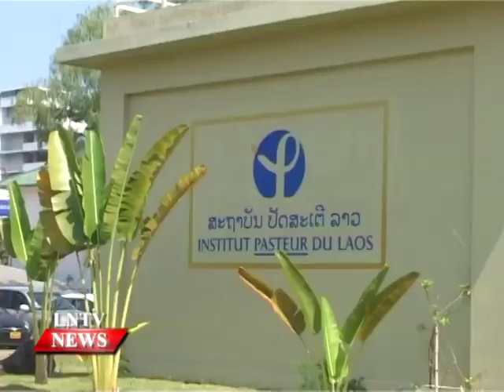Lao NEWS on LNTV: The Lao-Japan Parasitology Laboratory officially launches.26/2/2015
VO The Lao-Japan Parasitology Laboratory officially launches
INTRO: The Lao-Japan Parasitology Laboratory was officially launched at Institut Pasteur du Laos (IPL) in Vientiane, providing new facilities for advanced research into parasitic diseases in the country.
STORY: The establishment of the new laboratory comes under cooperation between the Lao Ministry of Health, Japan International Cooperation Agency (JICA) and Japan Science and Technology Agency (JST). It will target research into Malaria and other parasitic diseases in an effort to reduce their prevalence throughout the country.
This Lao-Japan parasitology laboratory comes with several highly advanced pieces of research equipment, such as, a DNA sequencer, an automated DNA electrophoresis system and a real-time PCR machine, for collaborative research of parasitic diseases in Laos.
Interview : Paul Brey, Director Institute Pasteur Du Laos…. English…
Official said that infectious diseases are one of the most important issues for the Lao government, not only for the health on the nation, but also for the economy. Especially, parasitic diseases, such as malaria, opisthorchiasis, and schistosomiasis place a tremendous burden on the people and the economy.
Interview : Dr. Darouny PHONEKEO, Deputy Director Institute Pasteur Du Laos…..Lao language
Opisthorchiasis is known as a major risk factor for developing bile duct cancer, which has caused millions of deaths in Southeast Asia.
The opening ceremony of the Lao-Japan parasitology laboratory was attended by Ambassador of Japan to Laos, Hiroyuki Kishino, Director of the Centre for Malariology, Parasitology and Entomology, Dr Bouasy Hongvanthong, Director of the IPL, Dr Paul Brey as well as researchers and collaborators from the Ministry of Health, the IPL and Japan.